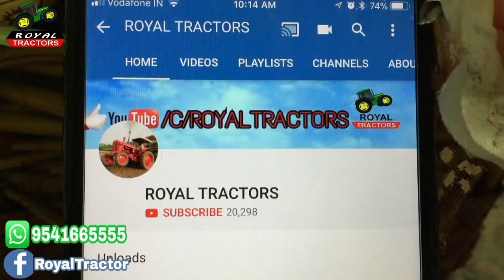farmtrac 6060 Vs Farmtrac 6055 Tractor Tochan Barwala Punjab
Video Upload By Royal Tractor